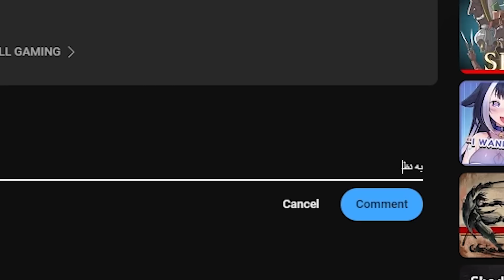! یوتیوبر های جی تی ای رو داخل ماینکرفت به چالش کشیدم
W/ @GreazyGaming @ALIXSHOTGAME @AhmadreXaGTA

لایک یادتون نره 👀
حتما نظرتون رو راجب ویدیو کامنت کنید ❤️

EDITOR : @Amerite5